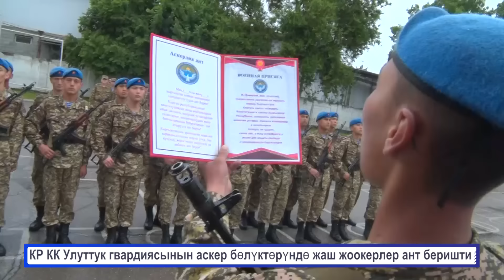КР КК УЛУТТУК ГВАРДИЯСЫНЫНЫН АСКЕР БӨЛҮКТӨРҮНДӨ ЖООКЕРЛЕР АНТ БЕРИШТИ